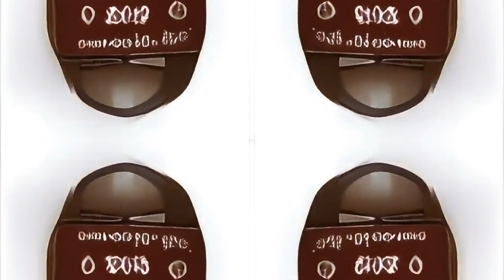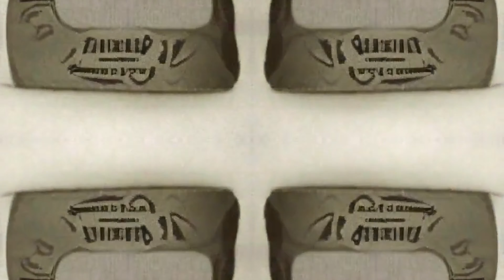Brusten & Dyl - Stuck On You (Homemade Weapons Remix)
Founder and resident DJ for the Bucharestpressure nights.
COUNTERPOINT/ CONTEXT AUDIO/ DELTA 9/ INCEPTION AUDIO / SYNDROME AUDIO/ CLEAR CONCEPTIONS/ FRAGMENTED RECORDINGS/ KINETIC/ MODULAR CARNAGE / MONOCHROME RECORDINGS